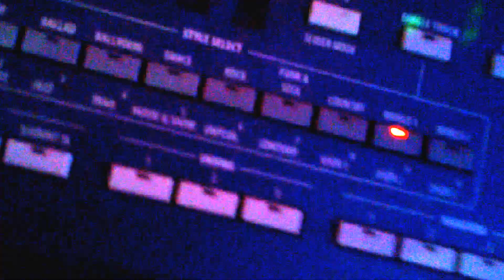Jos te nesto cini izuzetnom